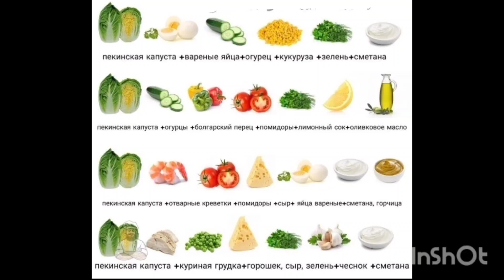Салаты из пекинской капусты